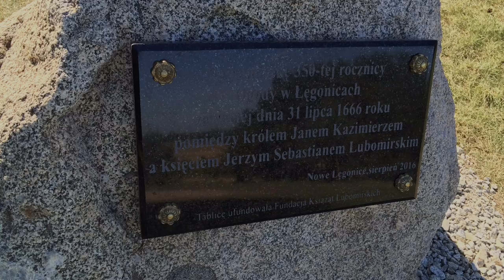To ja, Wasz Zbieg! Odc.69 Górka Zgody